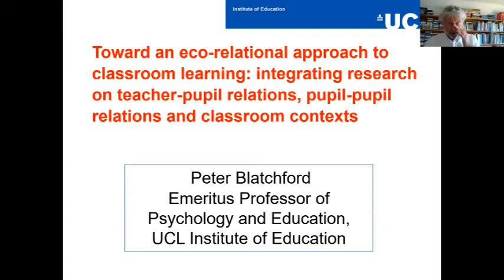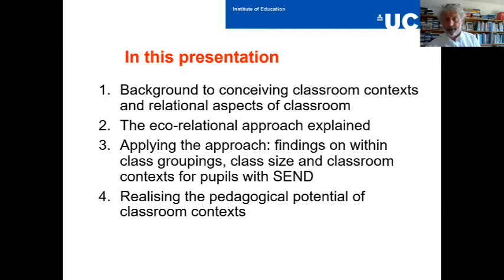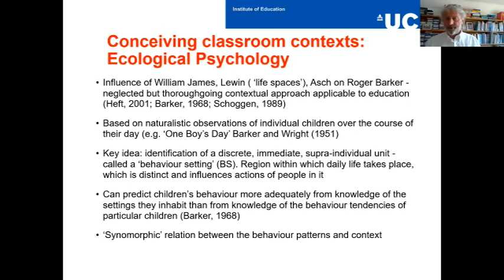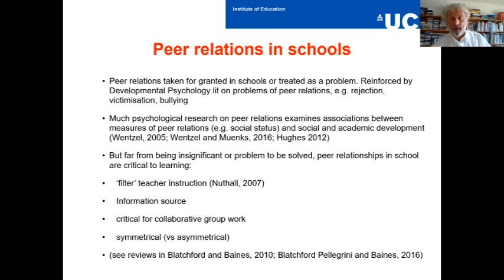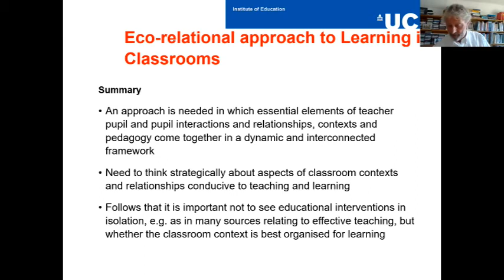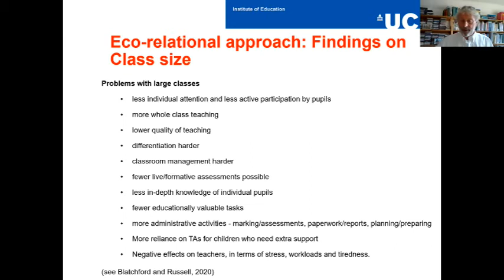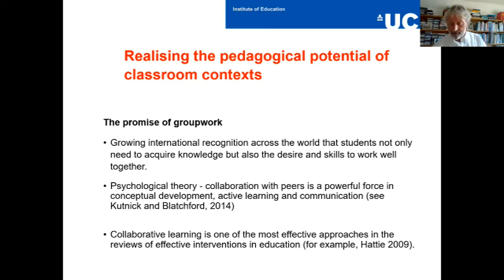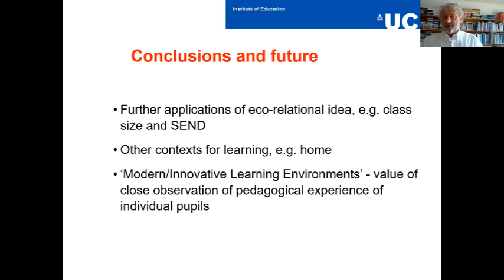Classroom teaching and learning: An eco-relational approach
Professor Peter Blatchford presents the British Psychological Society Education Section's Vernon Wall Presentation in 2020.